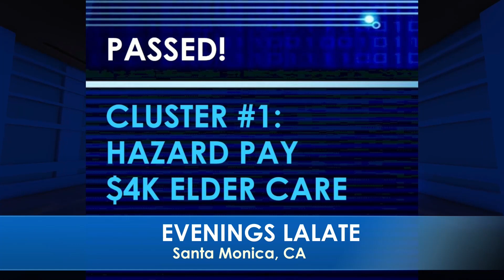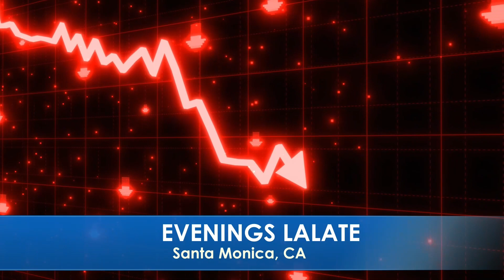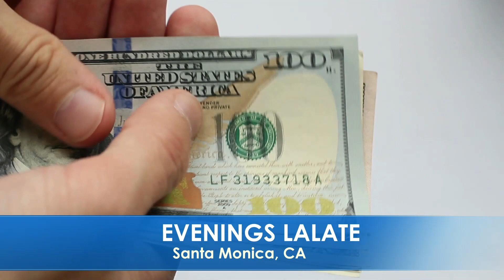SPECIAL REPORT: 4TH STIMULUS CHECKS BECOME LAW!! BIDEN SENDS STIMULUS CHECKS! $2,000 MSC: EVENINGS 🌆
🌆 EVENINGS LALATE 🌆 GREAT NEWS: APRIL 9 2022🦅 💜 JOIN as a Member | ☑️ SUBSCRIBE | 📬 LALATE ALERTS | Fourth Stimulus Check Update Today 2021 | Fifth Stimulus Check | Multiple Monthly Stimulus Check Update | $1400 Third Stimulus Check & Third Stimulus Package Update 2021 | Second Stimulus Check & Second Stimulus Check Update 2020 | $10,000 EIDL GRANT CARES ACT 2020 | $2,000 CASH ACT 2020 | $2400 ($200/month) SSI SSDI SA VA RB Bill 2021 | $50,000 Student Loan Debt Forgiveness Bill 2021 | National and Sports News 2021 | Also covered: PUA, FPUC, LWA, EIDL, UI, Hazard Pay. | Fourth Stimulus Check Update and stimulus package update and stimulus check 4 update and fourth stimulus package and stimulus check update | $3600 $3000 Child Stimulus Check | $1400 Paid Sick Leave | $1500 Earned Income Tax Credit | $5000 EIDL Check. || SPECIAL REPORT: 4TH STIMULUS CHECKS BECOME LAW!! BIDEN SENDS STIMULUS CHECKS! $2,000 MSC: EVENINGS 🌆

0:00    Intro:  Stimulus Check
1:00 STIMULUS CHECK UPDATE
2:00 SECOND STIMULUS CHECK
3:00 THIRD STIMULUS CHECK
4:00 FOURTH STIMULUS CHECK
5:00 FIFTH STIMULUS CHECK